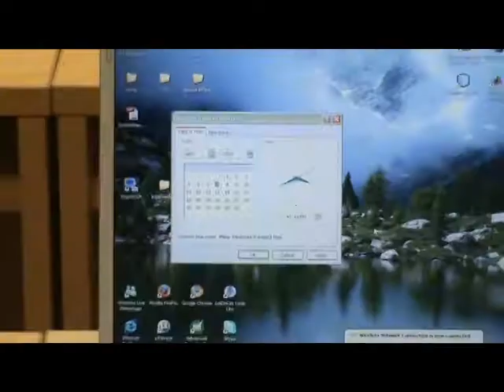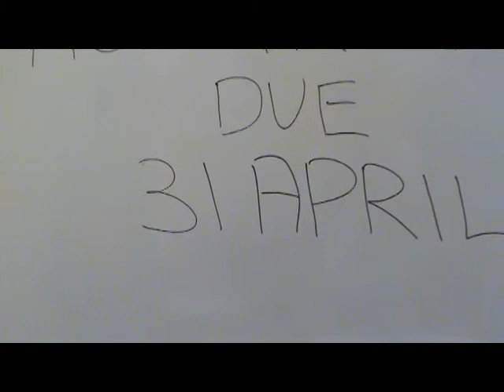The Ink Man